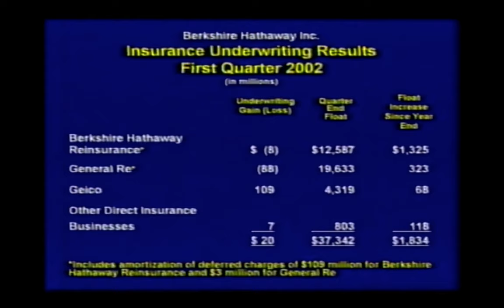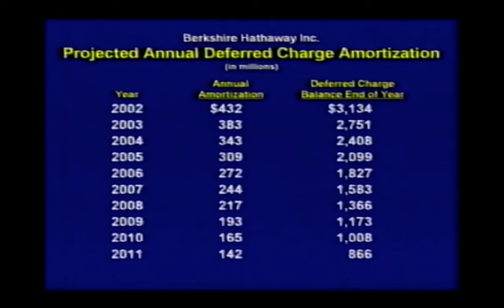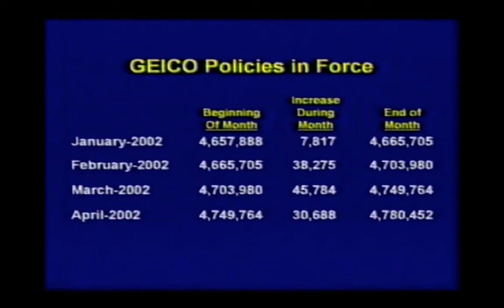Warren Buffetts Berkshire Hathaway's Annual Meeting Part 1 (2002)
Warren Buffett is an American investor, business tycoon, and philanthropist, who is the chairman and CEO of Berkshire Hathaway. He is considered one of the most successful investors in the world and has a net worth north of $90 Billion, he is often referred to as the Oracle of Omaha. Charles Munger is an American investor, businessman, former real estate attorney, and philanthropist. He is vice chairman of Berkshire Hathaway, the conglomerate controlled by Warren Buffett. Berkshire Hathaway wholly owns Geico, Duracell, Dairy Queen, BNSF, Lubizol, Fruit of the loom, Helzberg Diamonds, Pampered Chef and NetJets. It also owns a significant holding in American Express, Wells Fargo, Coke, Bank of America, and Apple.

Berkshire's annual shareholders' meetings take place at the CHI Health Center in Omaha, Nebraska. Attendance has grown over the years with recent numbers totaling over 40,000 people a year. The 2007 meeting had an attendance of approximately 27,000. The meetings, nicknamed "Woodstock for Capitalists", are considered Omaha's largest annual event along with the baseball College World Series.